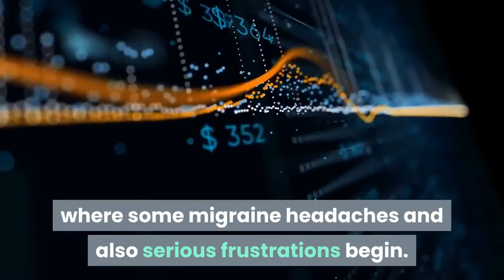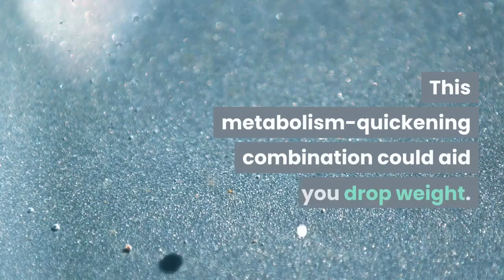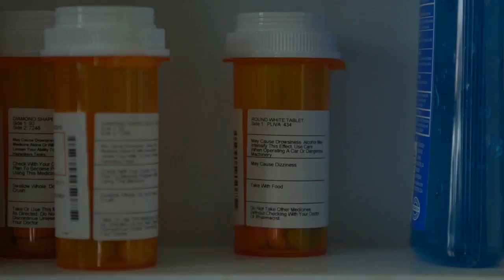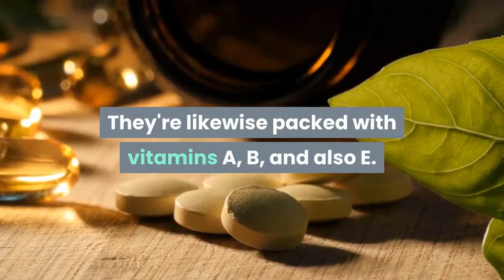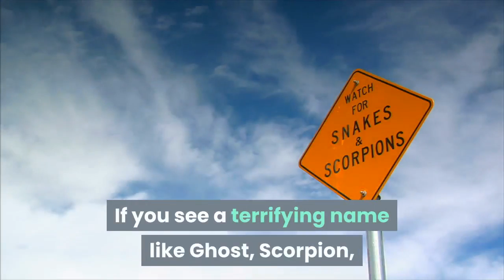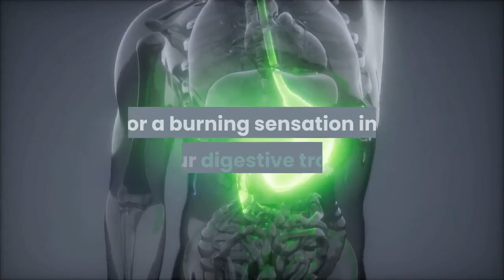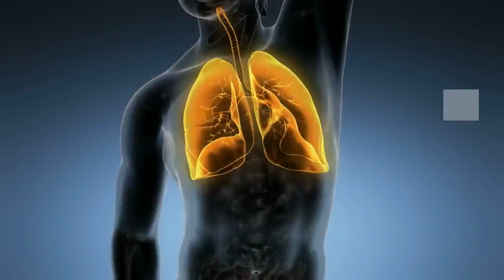9 Amazing Health Benefits of Hot Peppers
Banish Migraines
Spray warm pepper up your nose? Certain, it might hurt. However it likewise might quit your migraine headache discomfort. The spray has an unique formula of capsaicin, a chemical in the component of the pepper that holds the seeds. It numbs your mind’s trigeminal nerve, where some migraine headaches and also serious frustrations begin. 7 out of 10 individuals in a research that had collection, stress, as well as various other frustrations had complete alleviation for some time. All claimed the sharp tingle deserved it.